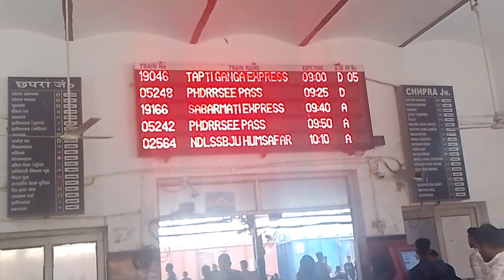Going home to harvest the crop.||Ghar ja Raha hu Fashal ki cutting karne|| फसल की कटिंग करने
🙏🙏👉👉Kundan Vlogs 👈👈🙏🙏

My Target 🎯 10k 🥰🥰🥰

Support me my yt family members and my friends brother and sister 🥰🥰🥰🥰🥰